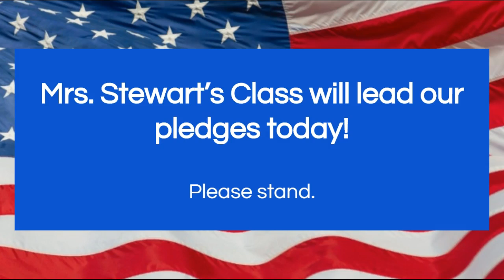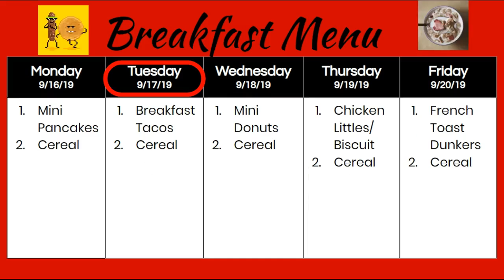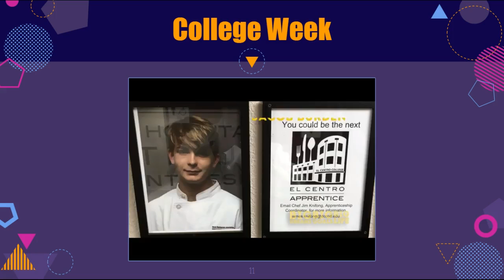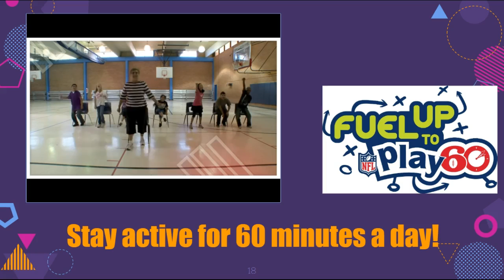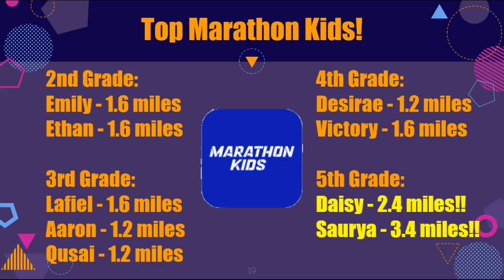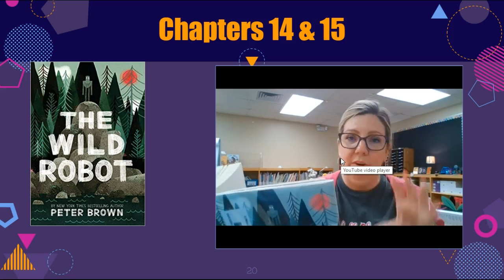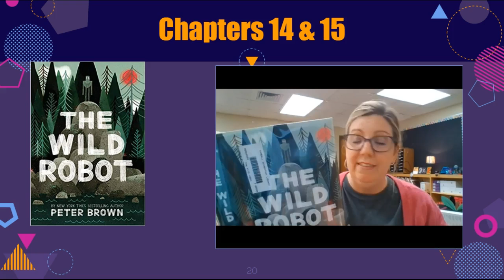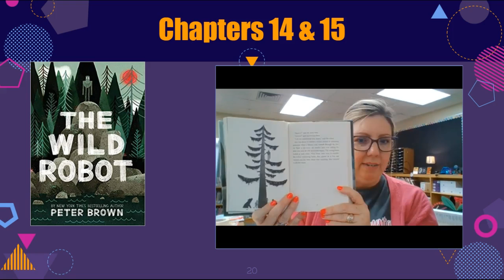Year 2019-2020: Episode 20